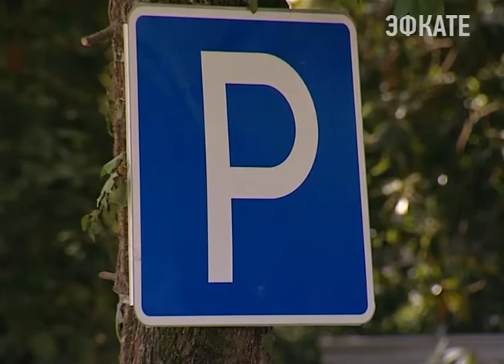В Сочи появился новый рынок. Новости Сочи Эфкате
Продуктовый торговый комплекс на Старой Мацесте в районе водолечебницы открылся недавно. Но уже полюбился местным фермерам и покупателям.
Сочи. Новости.
Телеканал Эфкате.